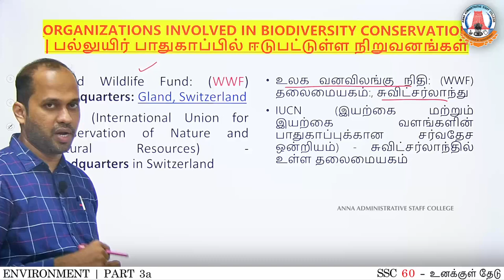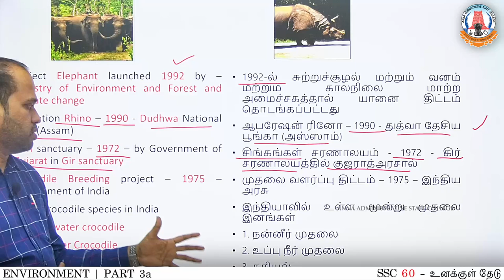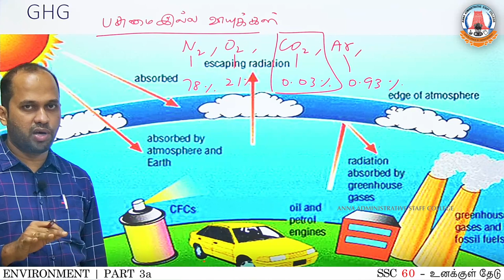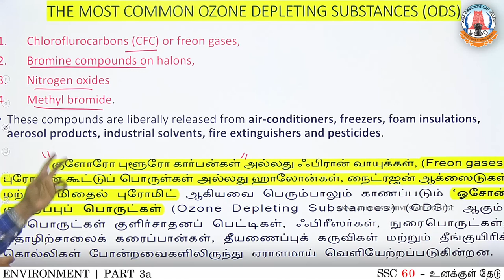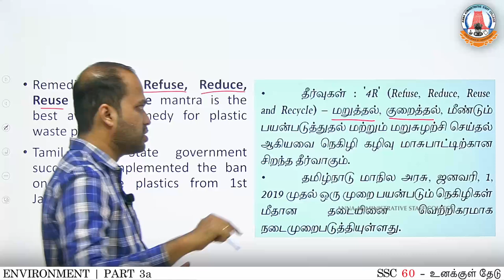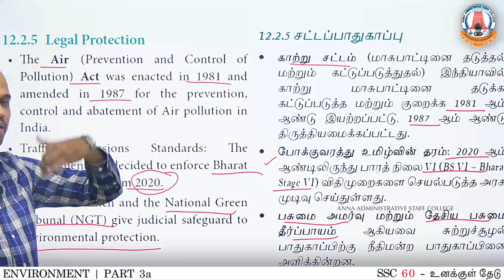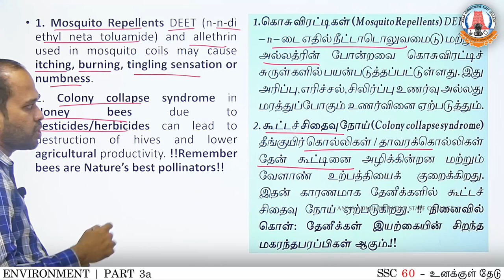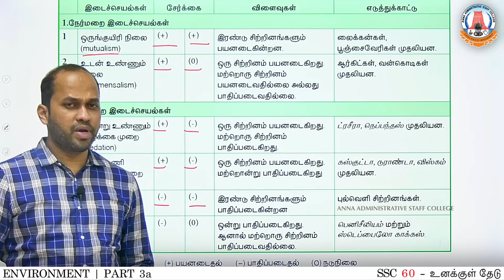SSC MTS | Day - 40 | PART - 3a | National Parks, Red data Book, IUCA & Pollution | Thiru.Vijayakumar